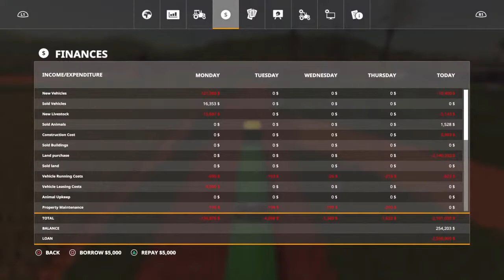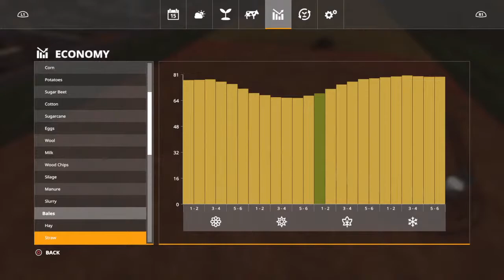Mexico-Seasons Day 16 HARVEST DAY-Corn part 4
2.5 million dollars in the red. If crops fail, I'll be bankrupt.